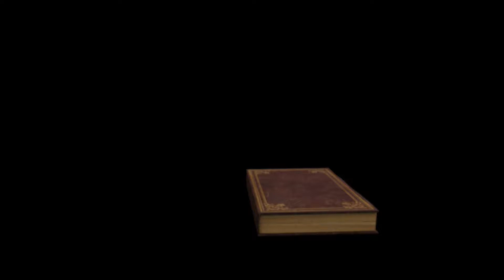Tightrope (music)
shout out to Tom MacDonald and Brandon Hart for inspiration.This one is for HOG